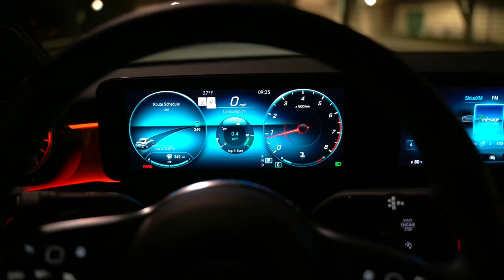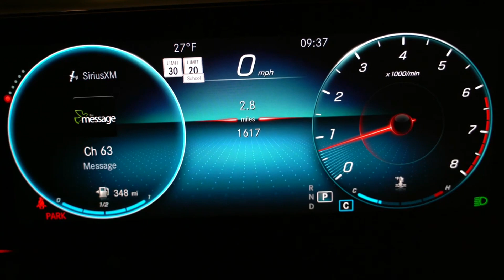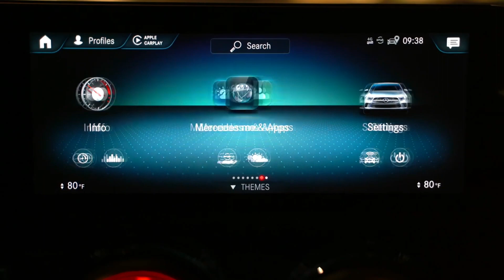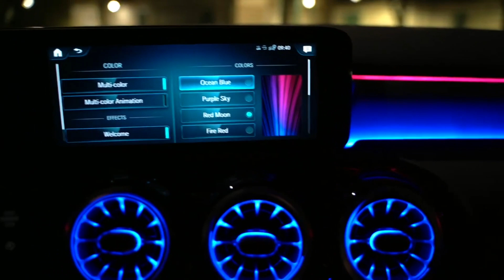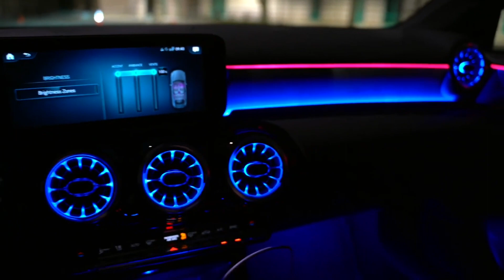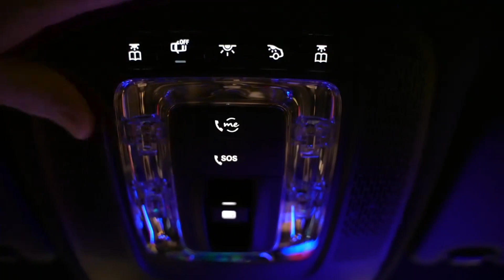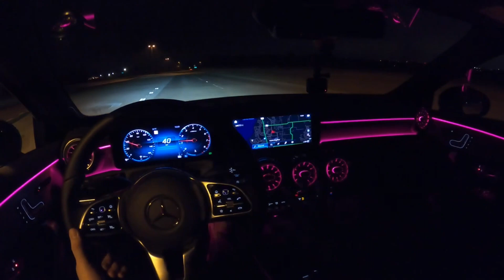2021 Mercedes Benz A Class Limousine Ambient Lights | Night Drive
Audio : Darkslide- BT
Outro Music